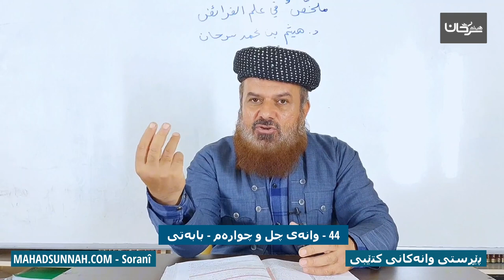44 وانەی چل و چوارەم بابەتی الخنثى المشکل